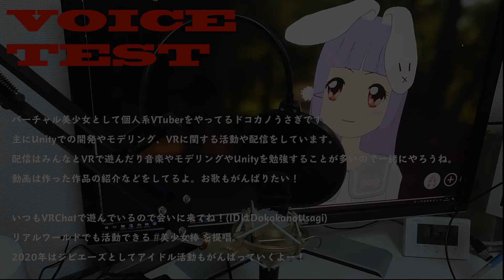【自己紹介セリフ】VTuberドコカノうさぎです！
自己紹介のセリフを練習してみた！
後半はmicroKORGのボコーダーでしゃべってみたよ～

● 自己紹介
バーチャル美少女として個人系VTuberをやってるドコカノうさぎです。
主にUnityでの開発やモデリング、VRに関する活動や配信をしています。
配信はみんなとVRで遊んだり音楽やモデリングやUnityを勉強することが多いので一緒にやろうね。
動画は作った作品の紹介などをしてるよ。お歌もがんばりたい！

いつもVRChatで遊んでいるので会いに来てね！(IDはDokokanoUsagi)
リアルワールドでも活動できる 美少女棒 を提唱。
2020年はジビエーズとしてアイドル活動もがんばっていくよー！

【最近の活動】
・リアルとの関連ではLuppetCafeにもVテンダーとして出勤しました
・オンラインハシゴ酒でキャストとして出勤しました

● 名乗り口上案
「ドコカに住んでるあなたのもとへ いつか会いにいきたいな ドコカノうさぎです」

● 配信の挨拶
あいさつ「うさカノ～」
おはよう「おはカノ～」
こんにちは・こんばんは「こんカノ～」
おつかれさま「おつカノ～」
おやすみなさい「おやカノ～」

● システム
マイク：SONY ECM-PCV80U
ミキサー：YAMAHA AG03　※マイク入力にイコライザーとCOMPをかける
ボイチェン/ミキサー：EDIROL(Roland) M-100FX
PC(USB接続)

【脳内への語りかけ】
microKORG(ボコーダー)

● キャスト
ホスト：ドコカノうさぎ with M-100FX